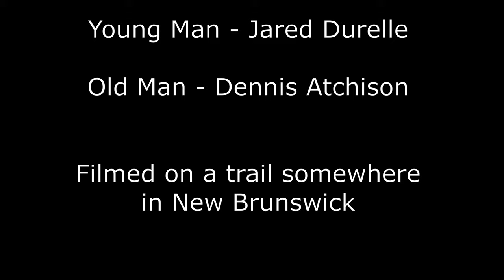A New Brunswick Moment - Trails and Dog Poop!